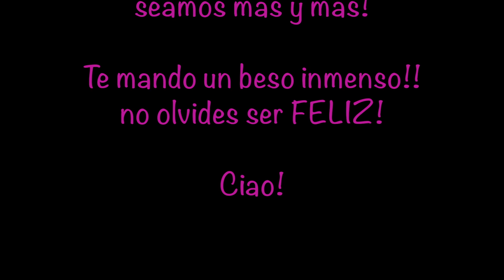🌺 FLOR GIGANTE DE PAPEL | MOLDES GRATIS | HOW TO MAKE PAPER FLOWER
Hoy vamos a hacer una preciosa FLOR GIGANTE DE PAPEL  / GIANT PAPER FLOWER.
Son hermosísimas y es una excelente idea que podemos utilizar para decorar en una FIESTA DE MATRIMONIO O BODA, UNA FIESTA DE QUINCEAÑERA, UN BABYSHOWER, UNA FIESTA DE CUMPLEAÑOS, UNA DESPEDIDA DE SOLTERA, EL DORMITORIO DE NUESTROS NIÑOS, UNA FIESTA DE GRADUACIÓN, etc.

decorar con flores, flores gigantes de papel, flor de papel, moldes gratis, free templates, free patterns,manualidades en papel, como hacer flores de papel,  decoración para fiestas, decoración para babyshower, decoración para bodas, decoración para fiestas de cumpleaños, telón de fondo con flores de papel, decoración para salones de fiestas, regalo para día de la madre, flores hechas a mano, ideas para decorar con flores, ideas para decorar en fiestas, souvenirs, como hacer flores para tu fiesta.

💗 Y COMPARTES mis videos!! 😉